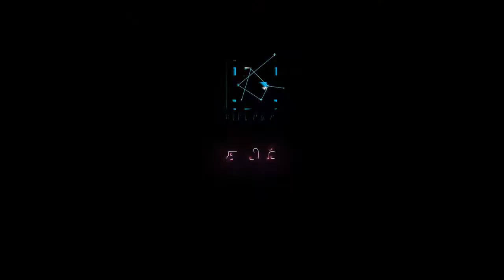BERNAMA: Sambutan Hari Wesak di Kuil Buddhist Maha Vihara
மஹா விஹாரா புத்தர் ஆலயத்தில் கோலாகல விசாக தின கொண்டாட்டம்